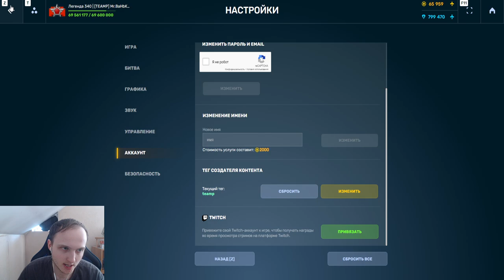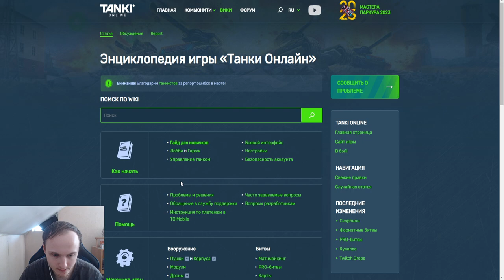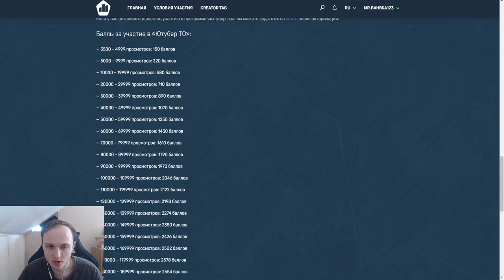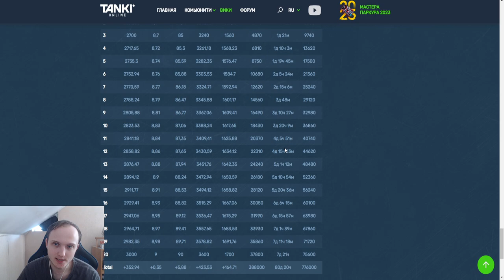БУДУТ ЛИ НОВЫЕ МОДИФИКАЦИИ И ЦЕНЫ НА МПК?! ПОЛНОЕ УДАЛЕНИЕ УСКОРЕНИЯ МИКРОПРОКАЧЕК В ТАНКАХ ОНЛАЙН